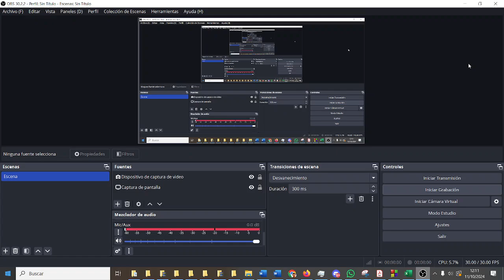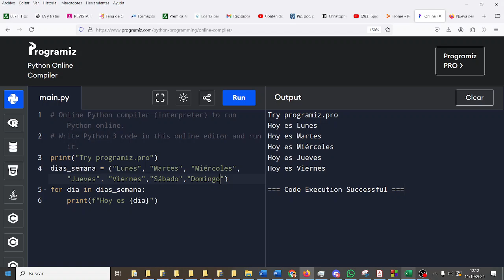Pycharm Python Tuplas Suma de elementos PYC2BACH Bachillerato IES Monterroso